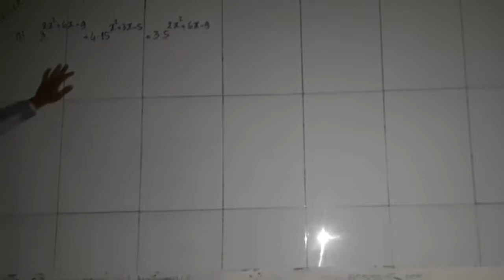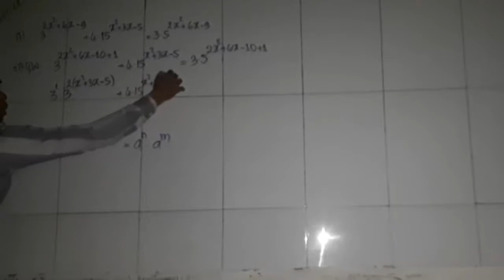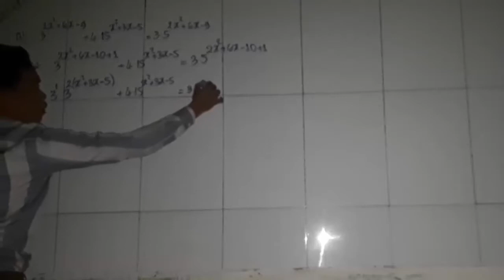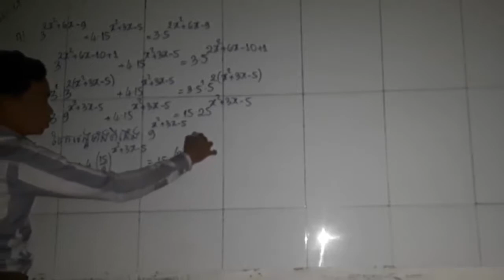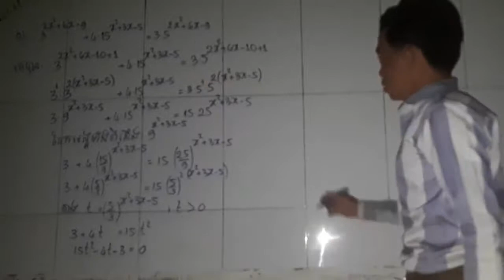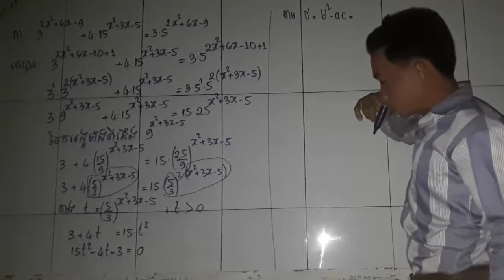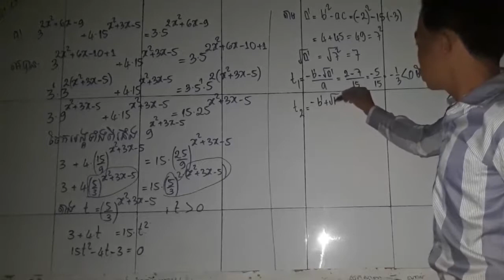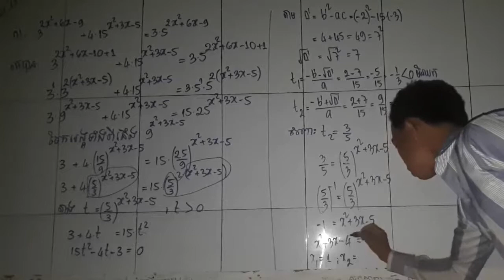ដោះស្រាយសមីការអ៊ិចស្ប៉ូណង់ស្យែល - solve exponential equation #1